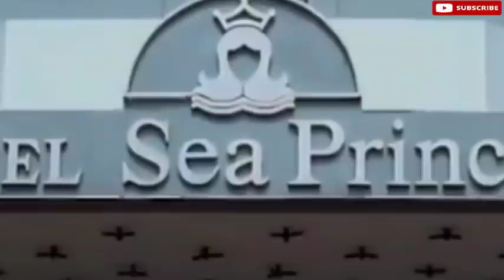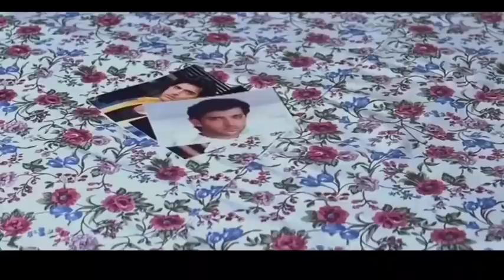Kahona Pyaar Hai | Full Episode | Movie Explained in Manipuri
About Video:Sonia and Rohit love each other but Rohit is mysteriously killed. To cope up, Sonia moves to New Zealand, where she meets Rohit's lookalike, Raj, who helps her trace Rohit's killer.

𝓢𝔂𝓹𝓷𝓸𝓼𝓲𝓼:. Rohit and his younger brother Amit are orphans living in India with their lovable aunt and uncle, Lily and Anthony. Rohit is an aspiring singer who works as a salesman in a car showroom, run by Malik. One day, he meets Sonia Saxena, the beautiful daughter of wealthy Mr. Saxena, Malik's friend, when he visits her to deliver the car her father brought her for her birthday. Unknown to everyone, Malik is running a drug cartel with the help of two corrupt police officers.

Rohit and Sonia meet again during her birthday party on the beach. After Rohit sings for Sonia, he is invited to perform on a cruise. Rohit and Sonia become drunk during the celebrations and fall into a lifeboat that separates from the ship. Rohit rows to an island, where they are stranded for a couple of days. During this time, they continue to fight and eventually fall in love. They are rescued by Saxena, who does not approve of their love due to their class differences. Rohit is consequently fired from his job by Malik. He convinces Saxena that his intentions are honourable and Saxena agrees that if Rohit can become successful, he will allow him to marry Sonia. Determined to prove himself, Rohit and his friends attempt to procure a record deal for him. Rohit eventually becomes a locally well-known artist and prepares to put on a concert.

On the day of the show, while going to pick up Amit for it, Rohit witnesses the corrupt policemen and Malik shooting and killing a commissioner, who had found out about their drug dealings. They discover Rohit's presence and shoot at him, wounding him before pursuing him over a bridge. Saxena is also revealed to be part of the drug cartel and orders Rohit's death. They knock his bike off-track, causing him to fall into the river below. Rohit, who doesn't know how to swim, drowns and dies. The police are sent to search the ocean but are unsuccessful in finding his body. Amit is traumatized by the news and becomes mute and Rohit's family and friends, including Sonia, all into depression.

Saxena sends Sonia to stay with his brother in New Zealand to help overcome her depression. There, she meets her cousin Neeta's friend, Raj Chopra, who, to her immense shock, strikingly resembles Rohit, though their personalities are slightly different. Raj falls for Sonia but she avoids him, due to reminding her of Rohit. Upon learning her story, Raj accompanies Sonia back to India and gives her hope to keep living, before deciding to let her go, as she does not love him. However at the airport, one of the corrupt officers spots them and opens fire on Raj. After Raj and Sonia escape, Raj realizes that somebody is mistaking him for Rohit, and the two realize that Rohit was murdered.

CREDITS:
Images and footage Source: Google,
Director: Rakesh Roshan
Producer: Sunil

All images, story and graphics in the video belong to the respective
owners and this 1 or this channel does not claim any right over them.
before doing anything. I will respectfully remove it.

Thnks🙏🏻